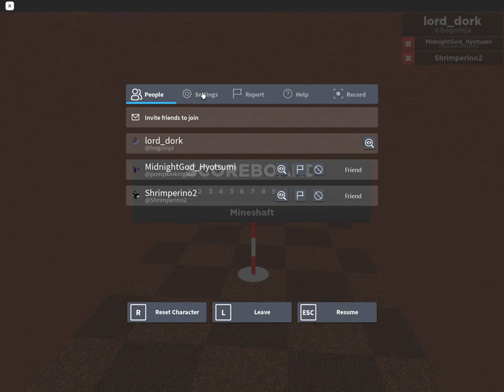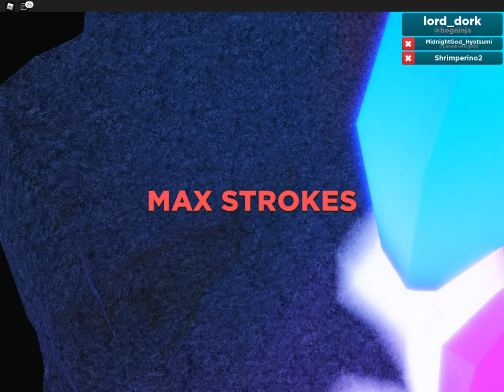Super Golf! on roblox with friends :D